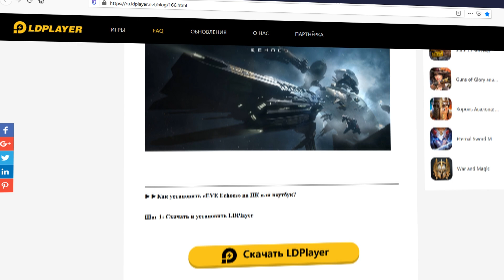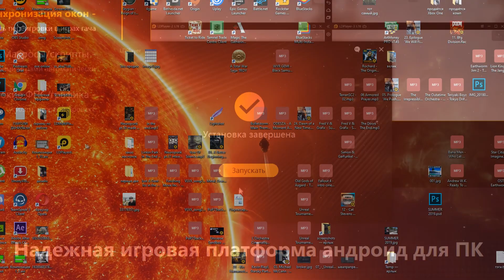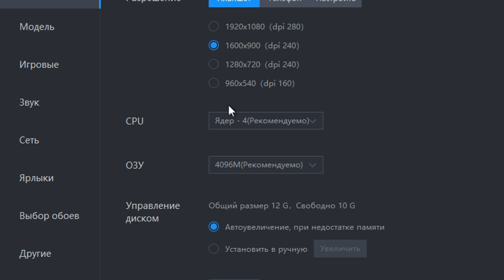EVE Echoes на эмуляторе андроида LD Player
Ссылка на скачку эмулятора LD Player с официального сайта . Эмулятор андроида для компьютеров - очень удобная и незаменимая вещь для многих игроков. У одних нет достаточно мощного смартфона,
другим просто удобней играть с ПК или ноутбука. И это видео как раз посвящено одному из бесплатных эмуляторов. Он называется LD Player. Ссылка на группу в ВКонтакте